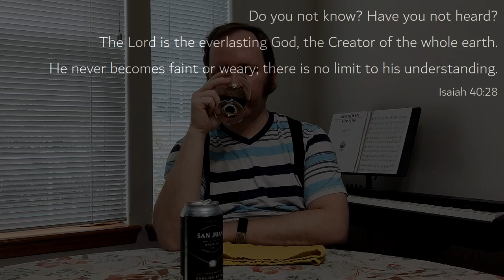Perfectly adequate: Black Boar Porter by San Juan Island Brewing Co #24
San Juan Island Brewing Co's Black Boar English Style Porter is a nicely balanced, middle of the road, moderate and adequate porter, and that's a good thing.

It's not trying too hard to be special or crazy or unique, and that makes it something I am more likely to enjoy repeatedly, regularly, and even to share. It's not a boring moderate, but a well-executed moderate that means broad appeal and high satisfaction, especially among normal people.